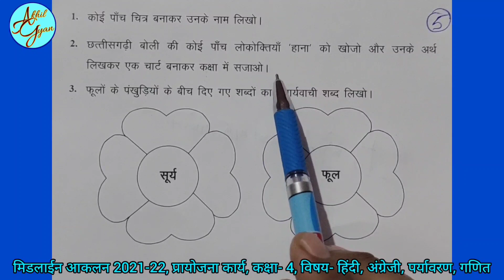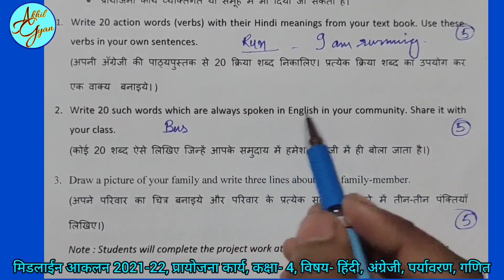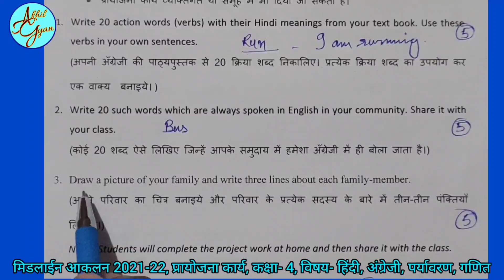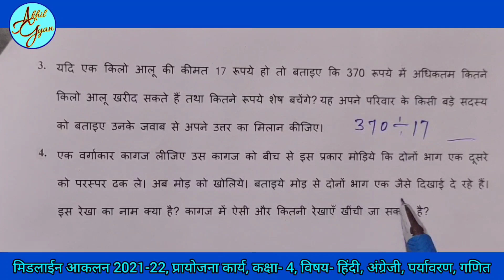CGSCHOOL | CLASS 4 | मिडलाइन आकलन प्रायोजना 2021 | Midline aklan kaksha 4 | midline exam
Hello
Is youtube ke hindi video me chhattisgarh ke school me class 4 ke midline akalan prayojana karya (project work) 2021-22 ke question paper ke bare me margdarshan diya hu.

आप वीडियो जरूर पूरा देखिएगा, मुझे आशा है की यह वीडियो आपको अच्छी लगेगी और आपके लिए उपयोगी होगी। यदि वीडियो अच्छी लगे तो Like और share करते हुए, इसी तरह के और वीडियो के लिए चैनल को अवश्य ही Subscribe कर लेंगे, जिससे सभी वीडियो के notification आपको वीडियो अपलोड होते ही मिले। .

Mere is channel par aapko competative exams ki taiyari ke liye subject wise video milenge aur mobile, computer se related tricks ke sath hi education, technology aur entertainment ke video hindi me dekhne ko milengi.